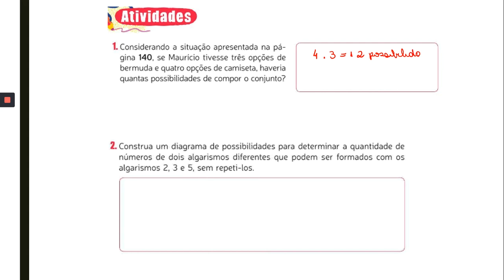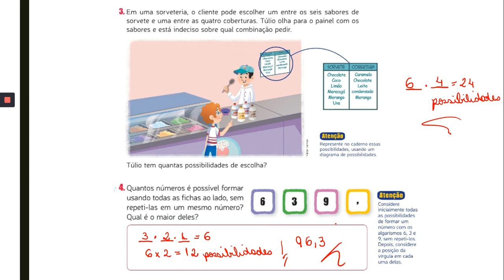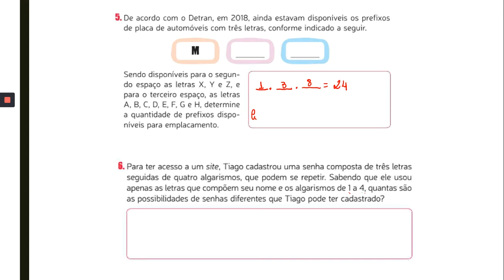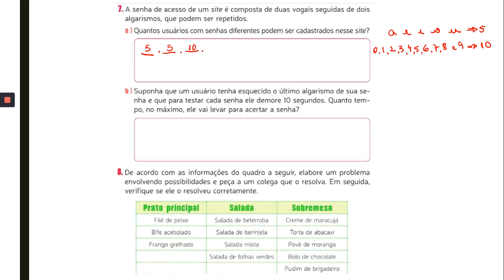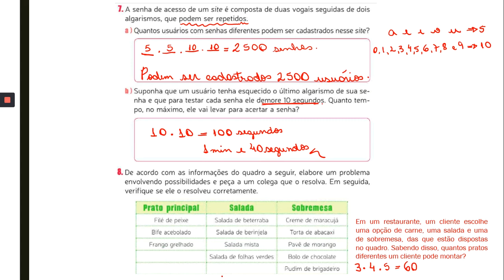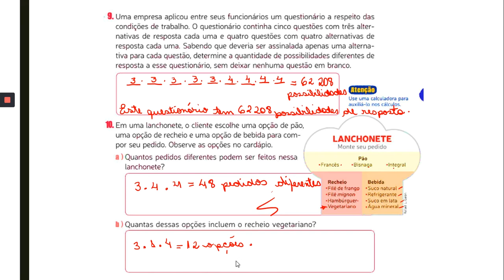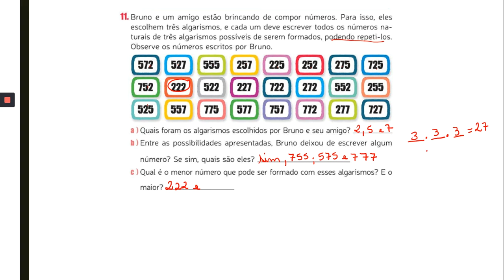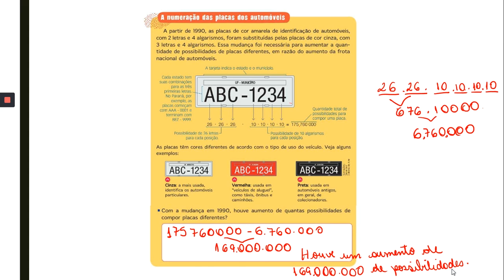8º Ano: Matemática Aula 28 - Correção atividades sobre Possibilidades (17/07/2020)